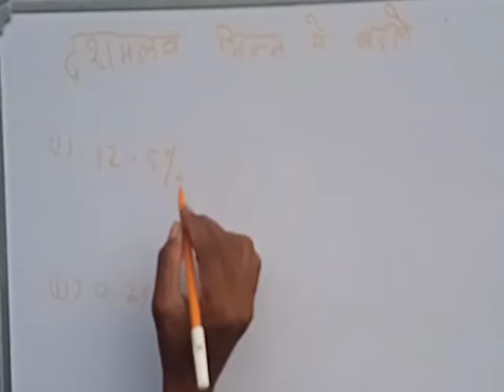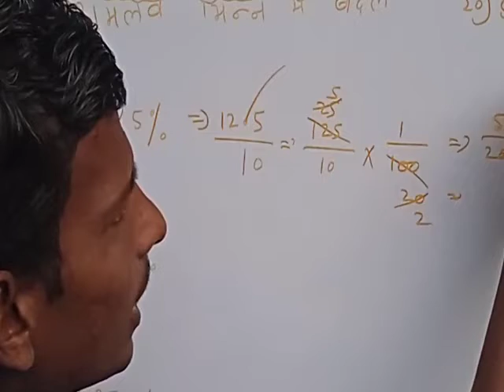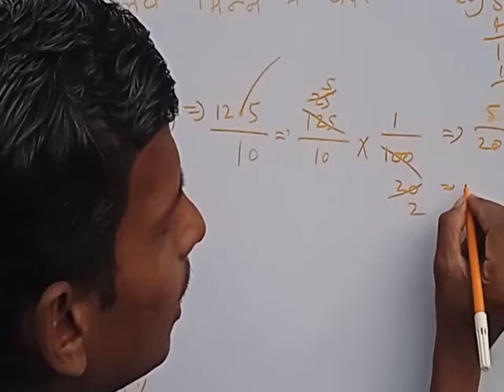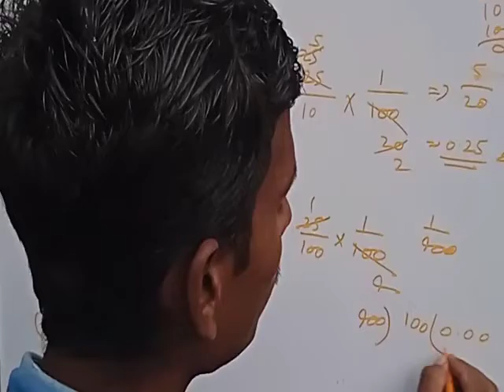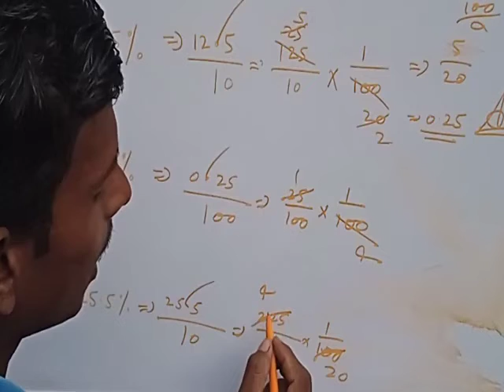pratishat ko dashmlabhinn mein badlen